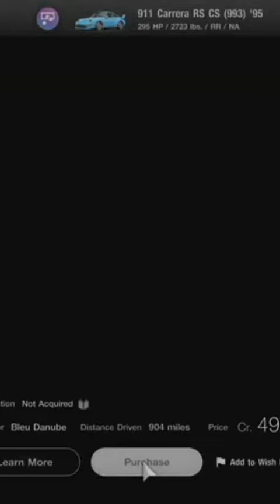Gran turismo 7 New Citroën ds21 pallas